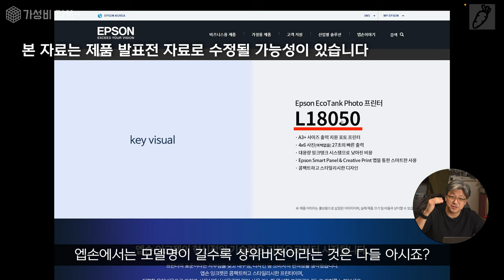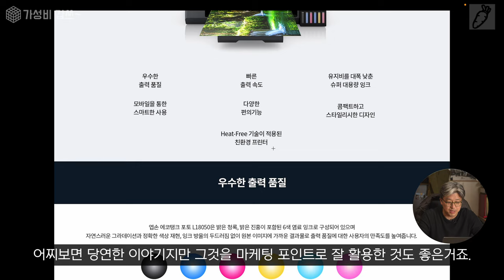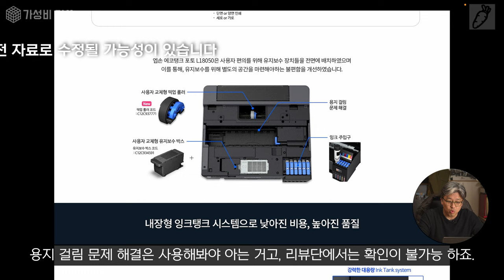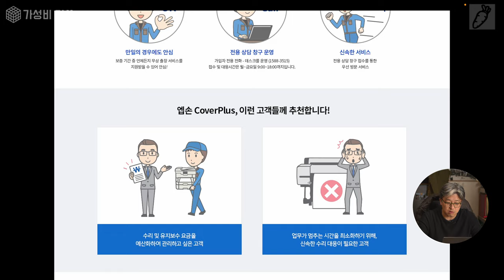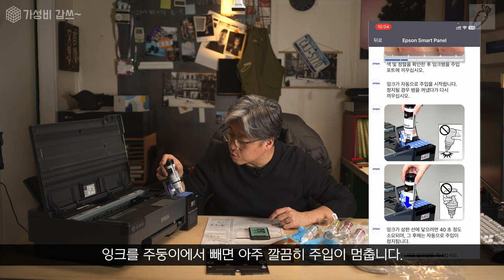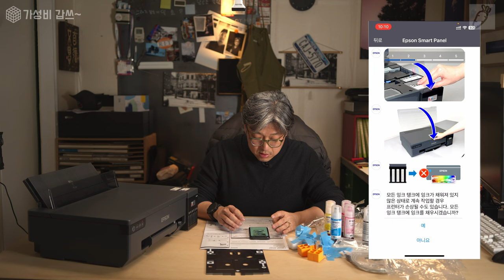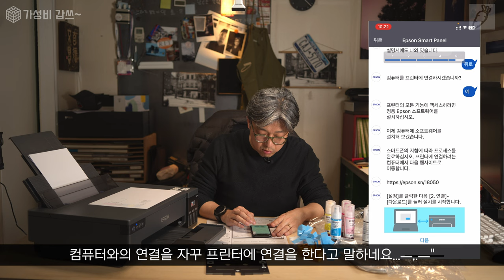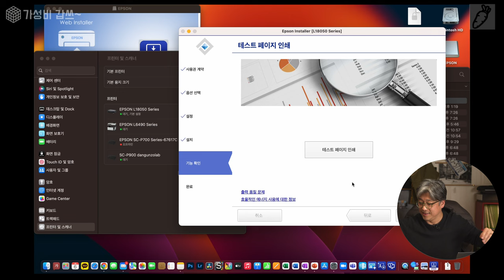마구 뽑아보자 사진 [가성비갑스] 엡손 에코 포토 프린터 L18050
저렴한 가격과 유지비를 가지고 있는 포토 프린터가 나왔습니다.
최초 공개 해 봅니다.

런칭 기념, 구독자 사은 행사입니다.

이벤트 제품 링크 보내드리고, 해당 제품 구매시 블랙 색상 잉크 1개 추가로 동봉되어 보내드리려고 합니다.
확인해주시고 궁금한 점 있으면 회신 부탁드립니다.

잉크 증정 방법 : 구매 시 배송메세지에 "당근조실험실" 작성하기 - 담당자가 배송메세지 확인 후 블랙 잉크 1개 증정
(배송메세지에 쓰지 않으면 프린터만 출고됩니다. 꼭! 작성해주세요)

0:00        intro
0:58        제품소개
2:41        스팩읽기
14:46     박스 열어보기
20:00     설치 하기
27:04     PC 드라이버 설치
29:48     사진 뽑아 보기
32:26     마무리